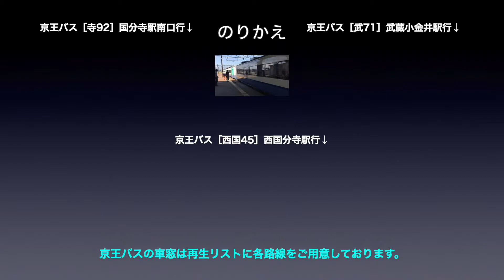京王本線 車窓［下り・21］東府中→府中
京王本線［下り］東府中→府中の車窓です。

路線名称：京王本線
車窓方向：進行方向［右側］
列車種別：各駅停車
車両種別：8000系
車窓区間：東府中→府中

■のりかえ
府中で「京王バス」の車窓にお乗り換えできます。

京王本線［下り］は
各駅停車：1〜31（新宿→京王八王子）
特　　急：1〜8（新宿→京王八王子）
準  特  急：1〜3（笹塚→調布 / 調布以降は特急と停車駅が同じ）